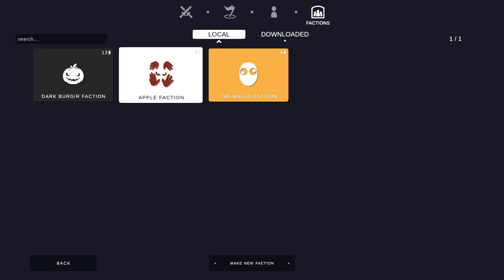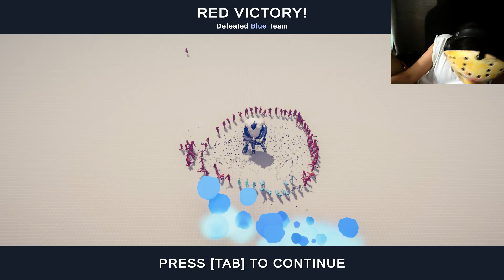dark burgir vs mallo faction see who wins the fight